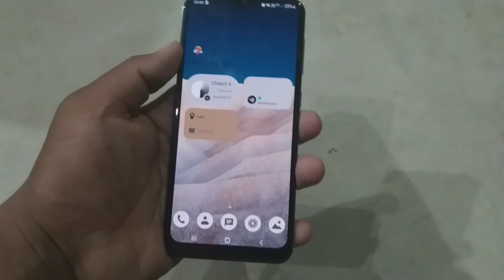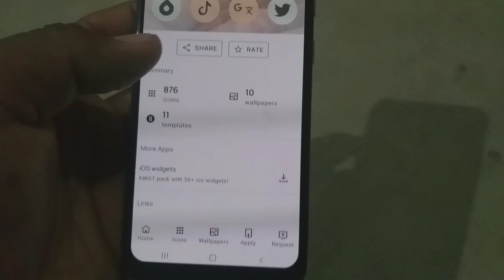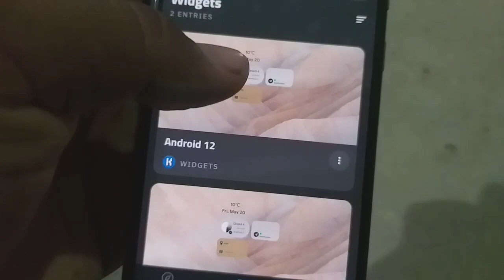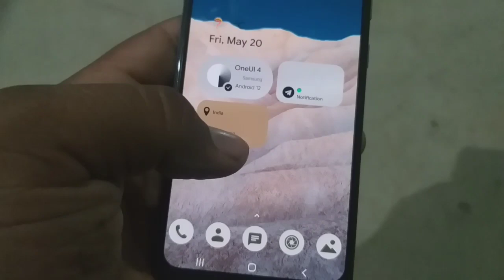Install Android 12 In Every Samsung Phones | A50 A50S A51 A52 A72 A71 M21 M31 M31S M51 F62 A31 A21S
Follow On Instagram-tech Dost Piyush